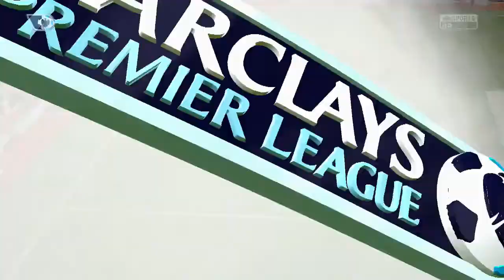FIFA 15 - Burnley Survival Challenge - vs Southampton (A) - Part 30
Match Week 30: End of the season is near but we are not done yet. We must show the fighting spirit even in vain.